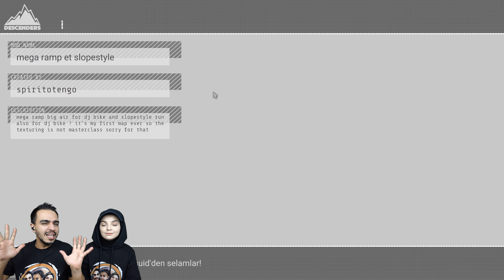DİKENLİ YOLDA BİSİKLET SÜR !! 😱 Descenders Mod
Hepinize merhaba Canlar bugün Descenders: BikeOut bisiklet parkuru oyununu oynadık. Bu bölümde bisiklet oyununda modların arasında en zor modlara bakmaya çalıştık. Oynarken biz çok eğlendik.